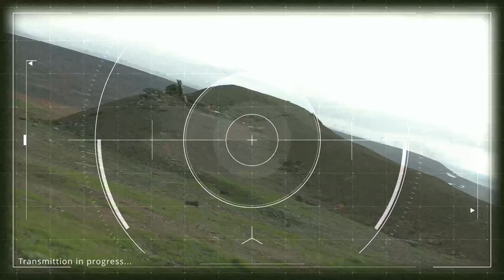Доклад о повреждениях [Bad Sector - Damages Report (VLBI remix)]